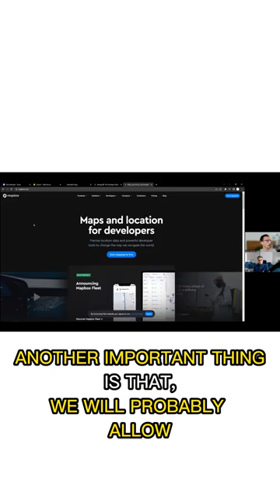An Alternative to Forge - Tooeen